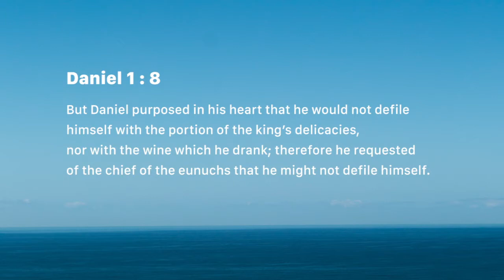Godly convictions (Sunday July 01)